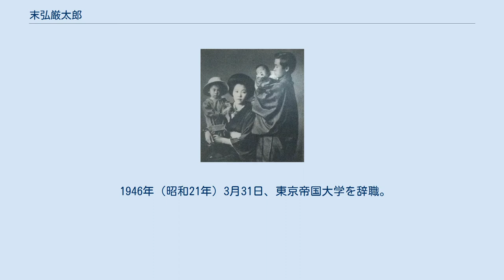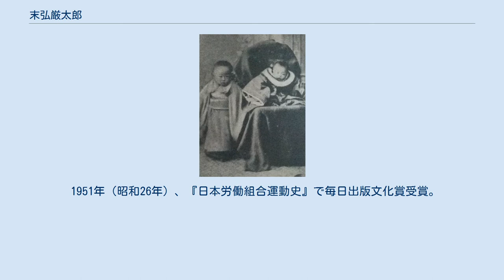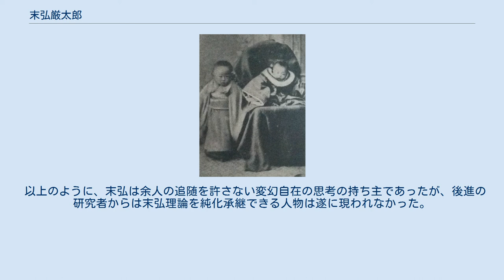末弘厳太郎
末弘 厳太郎（すえひろ いずたろう、1888年（明治21年）11月30日 - 1951年（昭和26年）9月11日）は、大正・昭和期の日本の法学者。
正三位勲一等瑞宝章。
研究対象は、民法、労働法、法社会学。
川名兼四郎門下。
 生後45日の厳太郎（左は姉） 1888年（明治21年）、大審院判事であった末弘厳石（すえひろ いずし（げんせき））の長男として山口県に生まれる。
東京開成中学、正則英語学校、第一高等学校を経て、1912年（明治45年）7月に東京帝国大学法科大学独法科を優等で卒業し銀時計を授与される。
同大大学院に進み、1914年（大正3年）7月、東京帝大法科大学助教授となる。
 1917年（大正6年）11月、民法研究のためシカゴなどへ留学。
1920年（大正9年）4月、法学博士号を取得し、同年9月に帰国。
1921年（大正10年）4月に東京帝国大学法学部教授に就任。
1942年（昭和17年）3月から1945年（昭和20年）3月まで東京帝大法学部長を務めた。
 1946年（昭和21年）3月31日、東京帝国大学を辞職。
その後、連合国軍最高司令官総司令部の政策の影響を受けて教職追放を受けた。
 1950年（昭和25年）9月に直腸癌の手術を受け、1951年（昭和26年）9月11日、東京都世田谷区宇奈根町の自邸にて死去。
62歳没。
 墓所は豊島区駒込の染井霊園。
 二・一ゼネスト突入直前、中央労働委会長として折衝を行う末弘（右から3番目。右端は徳田球一） 石黒忠篤農相のもとで小作立法のための調査を行い、戦時下には中国農村慣行調査の中心となった。
第二次世界大戦後、東大を退職してGHQのもとで労働三法の制定に関与した。
 1946年（昭和21年）に東京都地方労働委員会会長、船員中央労働委員会会長に就任し、1947年（昭和22年）には三宅正太郎のあとを継ぎ中央労働委員会二代目会長となった。
 1951年（昭和26年）、『日本労働組合運動史』で毎日出版文化賞受賞。
 また、末弘は日本水泳連盟（当時は大日本水上競技連盟）の発足に尽力し、1927年（昭和2年）には水連会長にも就任している。
ベルリンオリンピックには水泳競技の役員として参加した。
水泳選手のために「練習10則」を1939年（昭和14年）に制定したことでも知られる。
また国民への水泳啓蒙を図るべく、大日本水泳連盟が『國民皆泳の歌』を製作・発表した際には自ら作詞の筆を執っている。
 第二次世界大戦後に日本水泳連盟が再建されると、1949年（昭和24年）には連盟名誉会長に推挙された。
 また大日本体育協会には1914年（大正3年）に水上競技大会役員として入って以降、1922年（大正11年）に常務理事、1929年（昭和4年）に専務理事に就任。
一旦は役職を離れて普通の理事や参与などを務めた期間もあったが、1936年（昭和11年）に評議員となり、1938年（昭和13年）に体協理事長に就任。
体育団体の戦時統合により結成された大日本体育会では1944年（昭和19年）に理事長に就任している。
 家族とともに（1917年（大正6年）） 民法研究に多くの業績を残しただけでなく、労働法学の創始者にして法社会学の先駆とされる。
軽妙な語り口で書かれた『民法雑記帳』、『嘘の効用』等は法律専門家ではない一般人にもよく読まれた。
 愛称はガンちゃん。
 末弘は、ドイツ民法学全盛の時代の日本の民法学説を概念法学であるとして徹底的に批判し、民法学の転回をもたらした革命児である。
 末弘は、もともとドイツ法流概念法学の代表とされた川名門下であり、留学前に上梓した債権法各論の体系書も概念の精確を重んじたものであったが、第一次世界大戦により予定されていたドイツ留学を断念せざるを得なくなり、当初アメリカに留学することになる。
末弘は、帰国後教授に昇任すると、留学時代に研究した社会学の成果を法解釈学に持ち込み、実生活に内在する「生きた法」と国家の制定した「法律」を区別し、判例こそ具体的法律であり、判例研究をしないで、「生きた法」を知ることはできないとして、穂積重遠と共に民法判例研究会を設立した。
そして、当時ドイツ法学の極端な影響下にあった法律学に対し、概念と論理を弄んで「法律」を理解したかのように振る舞っているだけで「不可」と断じて徹底的に...